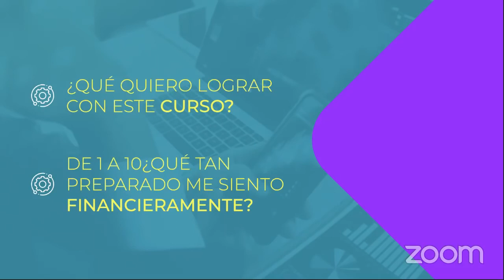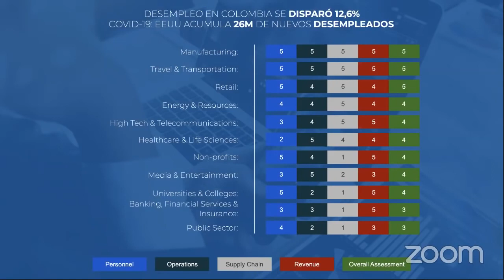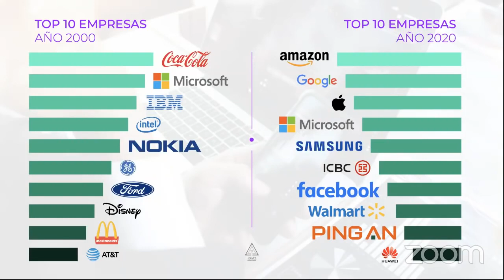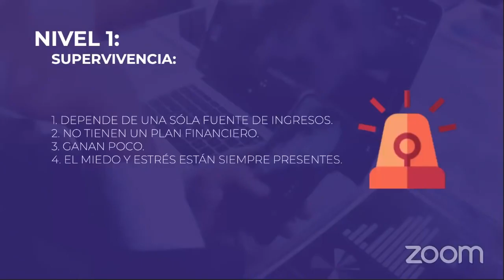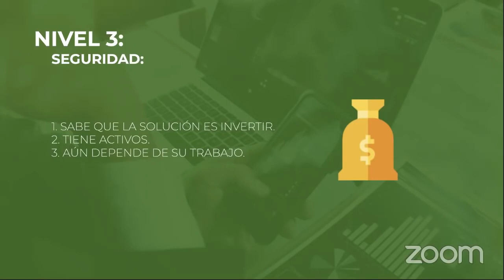CLASE GRATIS - INTELIGENCIA FINANCIERA | CARLOS ARDILA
Muchas veces no somos conscientes de que nuestra situación financiera es nuestra responsabilidad 100% y terminamos culpando factores externos, solo hasta que decidimos aprender sobre como manejar nuestras finanzas y nos esforzamos por ello es que podremos avanzar!

Para mi manejar las finanzas personales es el primer paso del desarrollo personal!